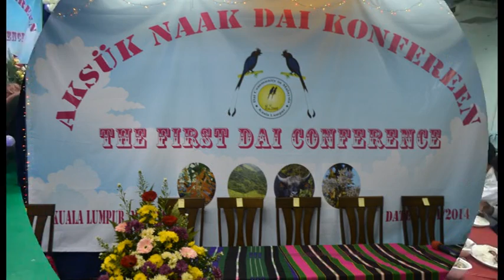Daai Conference in Malaysia(Part- 3)